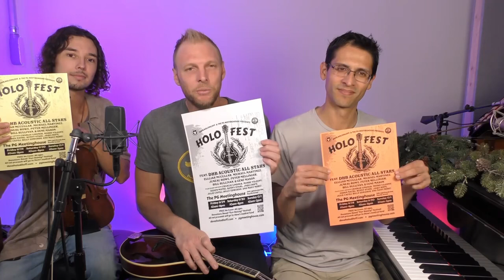Join HOLO FEST! Nov. 29th-Dec. 1st 2024 in Pacific Grove, CA! Inaugural World Music Festival!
Celebrate Life with LIVE Music at Dave Holodiloff's Inaugural "HOLO-FEST" at The PG Meetinghouse in Pacific Grove, CA! An Awesome Acoustic 3 Day Festival of Music, Magic, and Community!

Who:
Dave Holodiloff's Inaugural "HOLO-FEST" feat. Various Artists & DHB All Star Family (Elijjah McCullar, Michael Martinez, Juneau Rowe, Peter Mellinger, Bill Sullivan, Gene Mason & many more!)

Full Schedule and Music Lineup TBA!

When:
Friday 11/29/24 10am-8pm
Saturday 11/30/24 10am-8pm
Sunday 12/1/24 10am-2pm

Where:
The PG Meetinghouse

FREE! No Cover. All ages. All net proceeds will go to Dave's medical fund:

Join Dave Holodiloff's Inaugural "HOLO-FEST" Weekend featuring the extended "Dave Holodiloff Band Family" and Various Guest Artists (Full Schedule Lineup TBA) at The PG Meetinghouse in Pacific Grove, CA! The action starts on Friday November 29th 2024 (Black Friday) at 10am and runs through Sunday afternoon December 1st 2024 at 2pm!

About the Festival: Calling all lovers of strings and quality acoustic entertainment! Beloved Monterey Bay mandolinist Dave Holodiloff is throwing an Inaugural 3 day music festival in his hometown of Pacific Grove, CA and you don't want to miss it...all day acoustic all star string players, singers, and guest musicians will contribute to the lineup of non stop weekend entertainment at The PG Meetinghouse. There's something fun for everyone and all ages at this special music festival. genres include: World Music, Jazz, Bluegrass, Folk, Celtic, Latin, Pop, Rock, Blues, Dance, Holiday, and much much more!

FAQs:
Q. How much is a ticket? A. No ticket/entry fee or reservations required. Just come on in! Donations are greatly encouraged to support Dave's Medical Fund in person

Q. Who is playing? A. Dave Holodiloff Acoustic All Stars Band (feat. Elijjah McCullar, Michael Martinez, Juneau Rowe, Peter Mellinger, Bill Sullivan, Gene Mason, and more) plus a whole bunch of amazing Guest Artists: Moshe Vilozny, Julie Capili, Billy Edwards, Kenny Stahl, Jaqui Hope, Yvan Vucina, Ozden Matsu, Lane Olsen, Hannah Alexa, Charlie Lindner, Jeannie Liu, Aaron Hipschman, Azi + more TBA.

A. Net proceeds will go directly towards Dave Holodiloff's Medical Fund. Dave recently underwent an unexpected series of four surgical procedures, resulting in a debilitating staph infection, hospitalization, various medical treatments, and ongoing physical therapy. Out of pocket costs have totaled over $20k and counting.

Q. I can't attend, but would like to make a donation. How can I help?

Q. I can't attend but would like to be a part of "HOLO-FEST". Will the event be live streamed? A. Yes

Q. I would like to sign up for the Dave Holodiloff Mailing List for updates on "HOLO-FEST" etc. How do I do that?

About the Fundraising Cause: Unfortunately, due to a variety of serious complications including a life threatening infection and resulting hospitalization, Dave recently endured no less than 4 knee surgeries (on the same knee), and is currently being treated with ongoing physical therapy for the foreseeable future. This unexpected ordeal has put an immeasurable strain on Dave's musical career and finances with out of pocket medical bills totaling over $20k and counting.

Keep the music going: Book the Dave Holodiloff Band for your party or event in 2025! No party is too big or small, too near nor far. let's go!